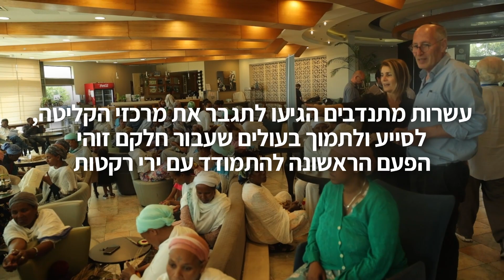סיוע לעולים החדשים בזמן המלחמה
מתחילת הלחימה פונו מעל ל-2,500 עולים חדשים ממרכזי הקליטה של הסוכנות היהודית ביישובי הדרום. העולים פונו לבית הארחה ומלונות ברחבי הארץ יחד עם צוותי מרכזי הקליטה.
עשרות מתנדבים הגיעו ךתגבר את מרכזי הקליטה, לסייע ולתמוך בעולים שעבור חלקם זוהי
הפעם הראשונה להתמודד עם ירי רקטות.
• עוד לא מנויים שלנו? הרשמו עוד היום לערוץ היוטיוב של הסוכנות היהודית ◄

• רוצים לראות עוד? כנסו לאינסטגרם שלנו ◄